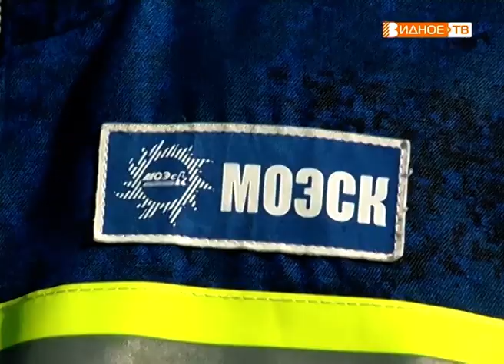"Преступное пренебрежение" - рейд по засыпке охранных зон ЛЭП